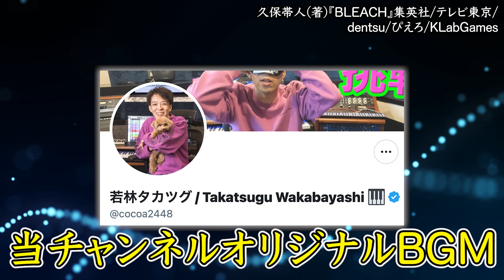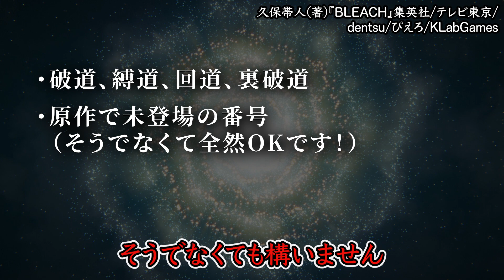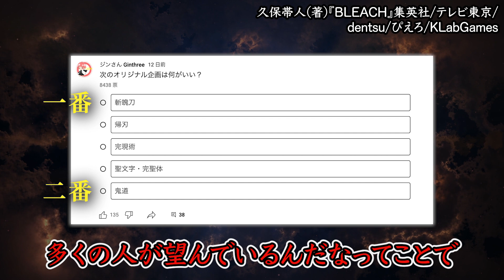【BLEACH】オリジナル鬼道を募集します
過去のオリジナル企画はこちら

【冒頭オリジナルBGMありがとうございます！】

Sho.